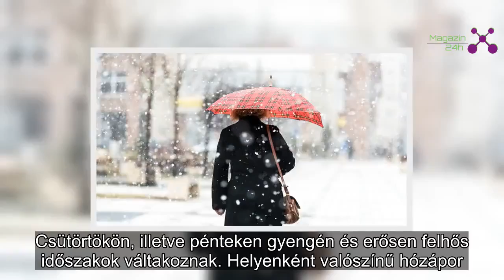Vége a téli tavasznak: mutatjuk, mikor és hol érkezik a havazás | Magazin 24h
Az elmúlt napok kellemes, napsütéses időjárásának búcsút lehet inteni.
Sokan nem örültek annak, hogy pont az ünnepekkor maradt el a havazás és vele együtt a fehér karácsony, az időjárás most azonban bepótolja a mulasztást.

Szerdán a gyorsan vonuló gomolyfelhőkből helyenként zápor, hózápor is kialakulhat. Az északnyugati szelet erős, több helyütt viharos lökések kísérik. A hőmérséklet kora délután 5 fok körül valószínű.

Csütörtökön, illetve pénteken gyengén és erősen felhős időszakok váltakoznak. Helyenként valószínű hózápor.

Szombaton jobbára borult időre van kilátás, sokfelé számítani kell csapadékra: a havazás mellett főleg a Dunántúlon havas eső, eső is várható.

A következő napokban a változóan felhős égből kevés helyen lehet hószállingózás, kisebb havazás. Csütörtöktől sok helyütt viharossá fokozódó északnyugati széllel több fokkal hidegebb levegő árasztja el a Kárpát-medencét.